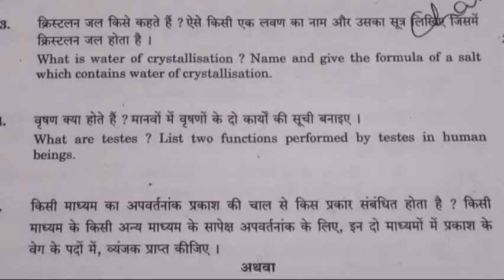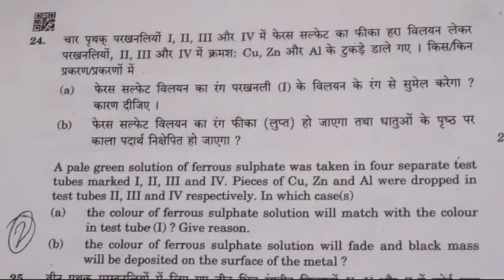10th Science Annual Exam | Question Paper Set 4 | Cbse Board 2019 | Final Exam Science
cbse class10  science original question paper2019,
cbse class10 science practice paper,
important questions sample paper,
question paper of class 10 science,
question paper science 2019,
sample paper 2019 science class 10,
question paper 10th ka,
science sample paper class 10 cbse 2019,
cbse class 10 science sample paper 2019,
science question paper 2019 class 10,
question paper 10th science,
question paper 10th standard,
class 10 science question paper 2020,
10 std science paper 2020,
science question paper 2020 class 10,
practice paper,previous year  science question paper,
class 10 science annual exam question paper 2020,
class 10 science annual question paper2020 ncert,
science class 10 annual paper,
cbse board class10 question paper2019,
 science important questions for cbse board,
science cbse board question paper